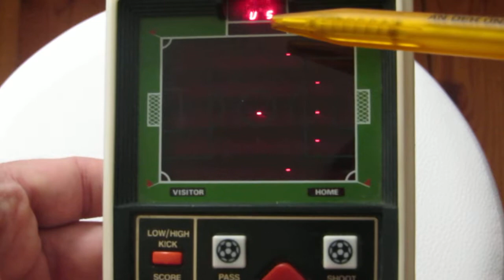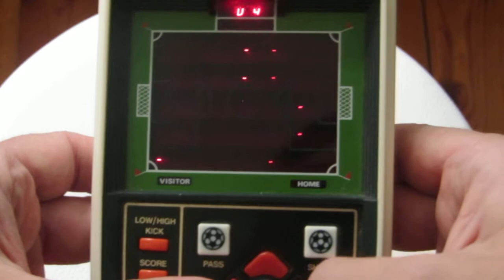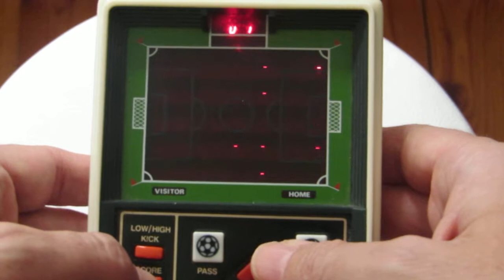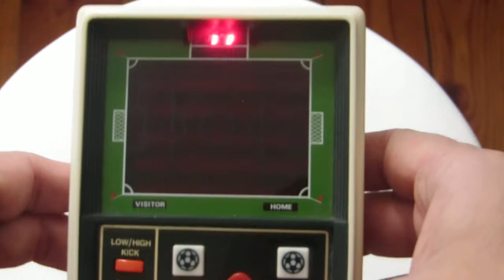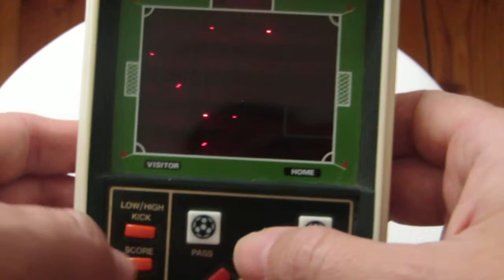LED-Spiel: Soccer 2 - Mattel Eletronics (1979)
Eine Demonstration wie das Spiel funktioniert.
Das spiel ist von 1979, nicht 1977 wie fälschlich gesagt.

Die Verteidigung wird immer vom Computer gesteuert.
Ziel ist es Tore zu schießen. Dazu muss man so lange erneut über das Spielfeld laufen, bis man in der Zone 1 ist (angezeigt durch V1 oder H1), erst dann ist das außen aufgezeichnete Tor relevant.
Man spielt abwechselnd mit beiden Mannschaften, d.h. das Spiel läuft immer im 2-Spieler-Modus. Mit einem Spieler zählt man die Tore, die man insgesamt mit beiden Mannschaften schafft.

Bei einem Pass verschwindet der eigene Spieler und wird durch einen blinkenden Ball ersetzt. In dem Moment steuert man den Teamkollegen, mit dem man den Pass annehmen muss. Je nachdem wo sich der Teamkollege befindet, geht der Pass entweder horizontal gerade, oder quer im 45°-Winkel.

Der Spielzug ist beendet wenn man den Ball ins Out schießt, wenn der Gegnerische Spieler einen Schritt auf einen zumacht, oder wenn man rechts oder links ganz am Rand ins Out läuft (also in Zone 9 oder Zone 1).

Es lässt sich auch ein zweiter Schwierigkeitslevel einstellen.
Dabei kickt die Verteidigung den Ball weg, d.h. kommt man ihr zu nahe, muss der irgendwo anders am Spielfeld wieder aufgenommen werden.
Außerdem kommen die Zusatztasten ins Spiel:
Low/High Kick: lässt einen umschalten, ob man hoch oder niedrig spielt.
Bei einem hohen Pass, geht der Ball über die anderen Spieler, aber auch über den Teamkollengen. Bei einem Torschuß sollte man nicht vergessen wieder auf "Low" zu stellen.
Teammate: Damit lässt sich schon vor dem Pass der Teamkollege steuern, was angesichts der vorrückenden Verteidiger allerdings schwierig ist.